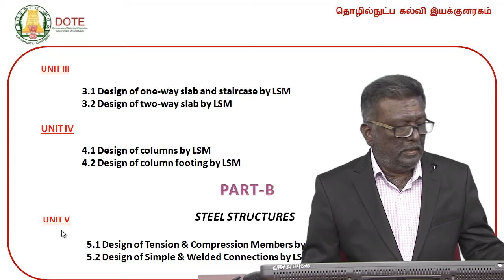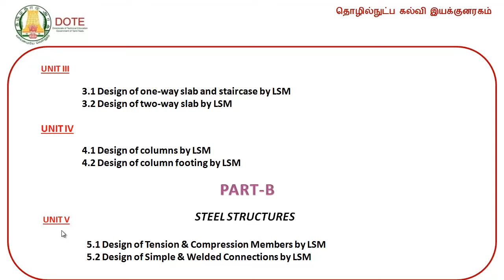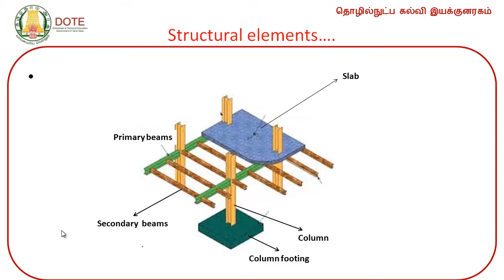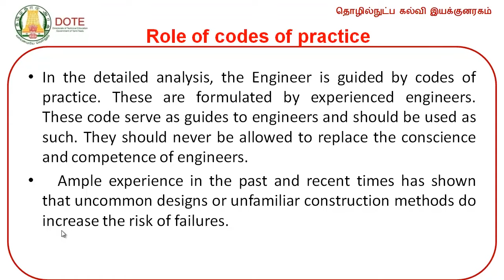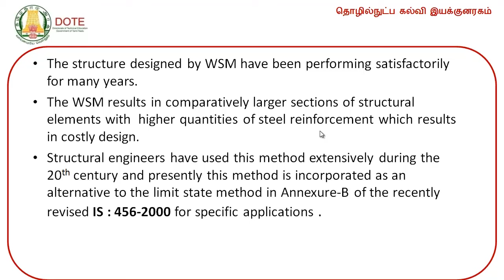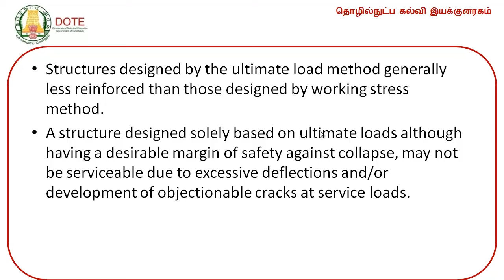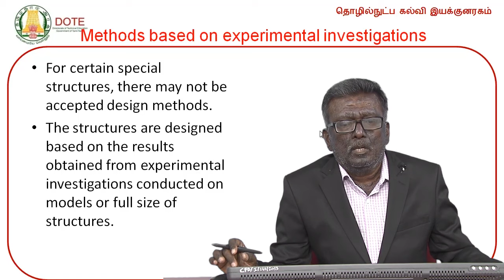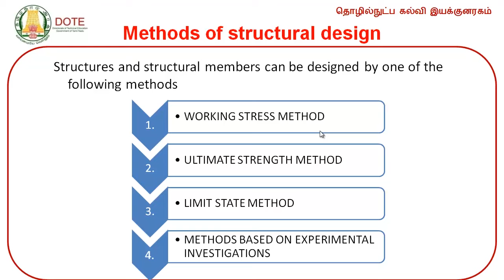Structural Engineering Unit 1 Lecture 1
DOTE Structural Engineering Video Lectures by Dr. Amalraj